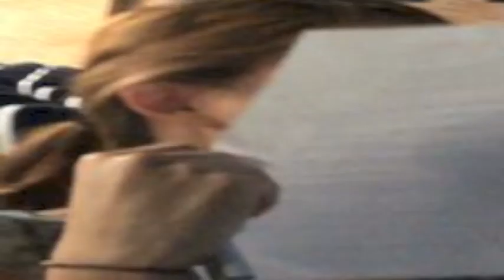PICNIC JELLY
HOII!!!
WE WENT ON AN EPIC ADVENTURE TO THE PARK AND HAD A PICNIC AND CLIMBED ON A TREE NAMED ALFRED AND WENT TO PRAISE NIGHT AND CELEBRATED LUKE'S BDAY AND HAD A SLEEPOVER AND IT WAS A VERY FUN AND EVENTFUL DAY. and we were up till 3am making this video SO ENJOY :)

HAHA enjoy all the weird noises we made throughout the video too. lol

JELY JAM: bwahaha we wanted to play throwback musiccc cuz the music we listened to as kids are like 130000x betterrrr.
Viva la Viva- Coldplay